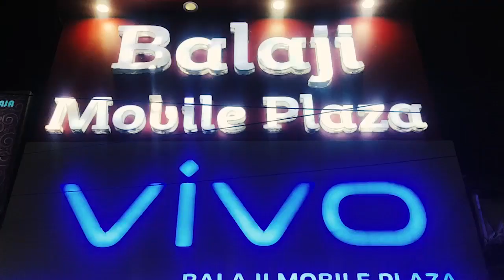রাজ্য জুড়ে চলছে লাগাতার অশান্তি,মমিনপুরে গিয়ে